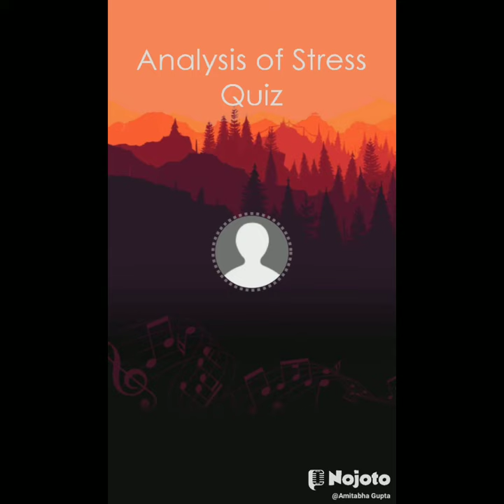The Stress Quiz Analysis